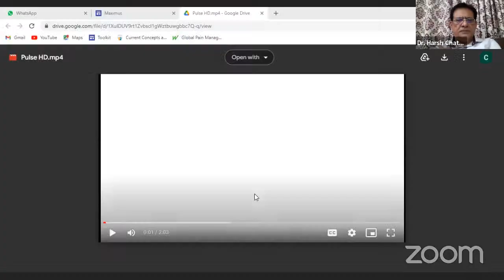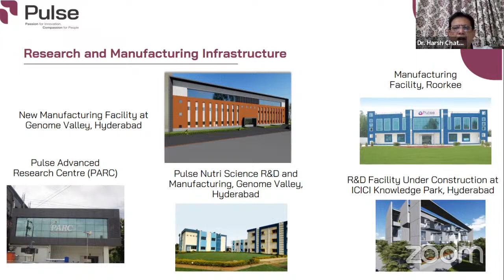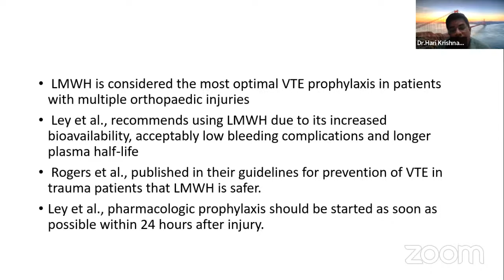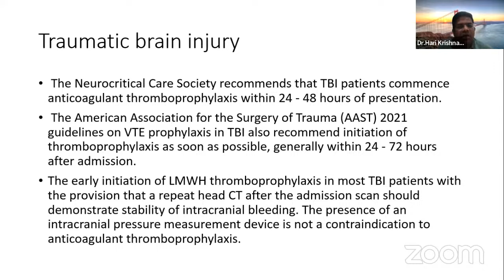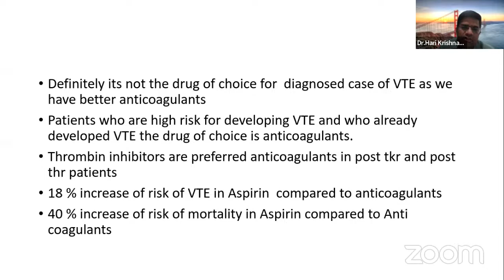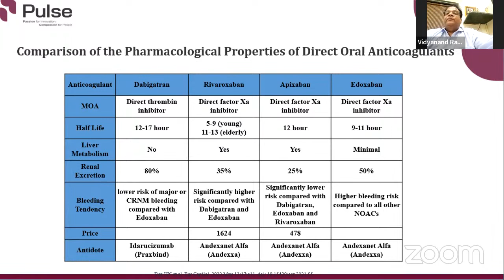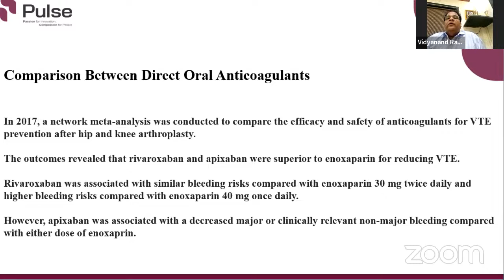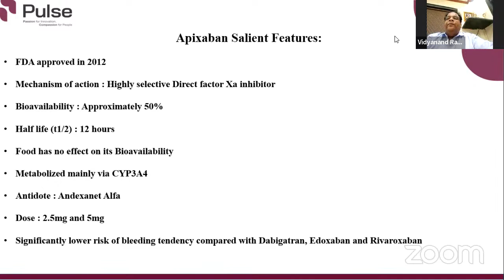Pulse Pharmaceuticals – Role of Anticoagulants in Trauma – Dr Harikrishna Mata & Dr Vidyanand Raut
🔰OrthoTV in association with Pulse Pharmaceuticals Cordially Invite You the tête-à-tête on Role of Anticoagulants in Trauma

🔆Date & Time : Wednesday 21 June, 8:30PM

👨‍⚕️ Dr. Hari Krishna Mata
MBBS, MS (Orthopedics)

👨‍⚕️ Dr. Vidyanand Raut
MS (Orth), D'Orth, DNB (Orth)